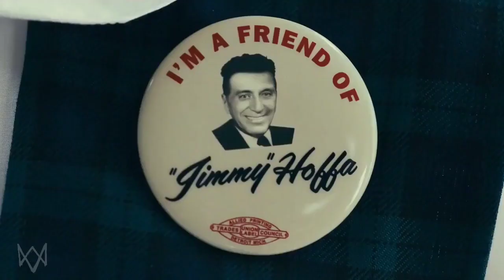The Irishman Movie Review in Tamil